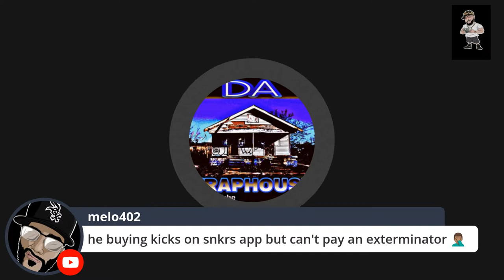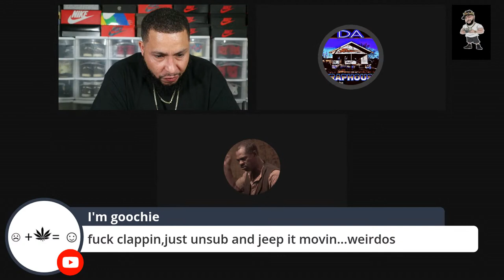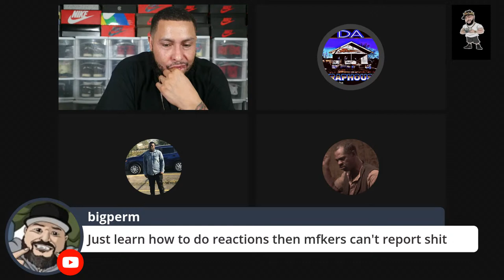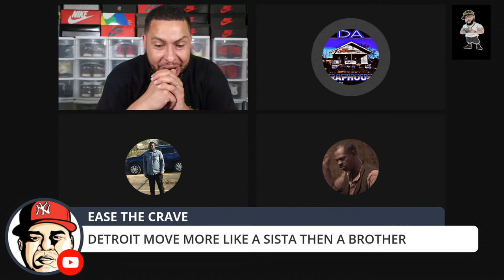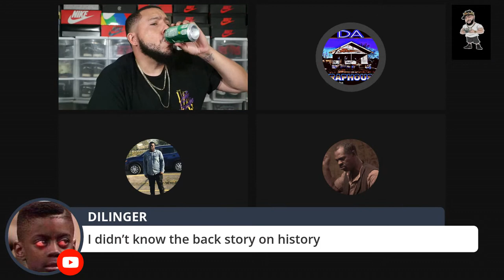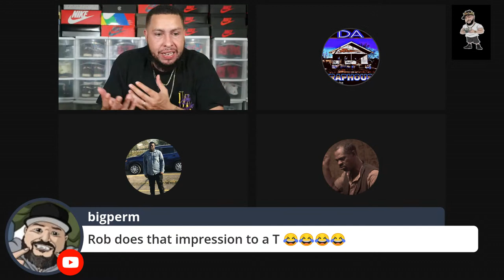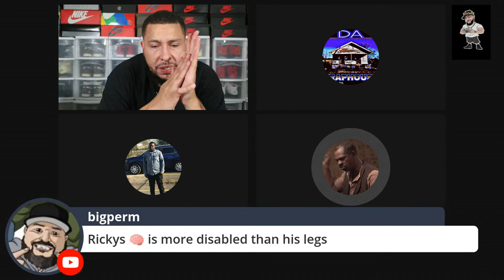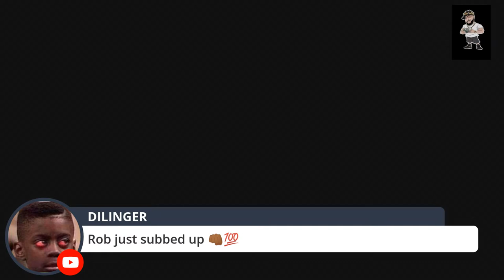NEW SETUP & SOME SNEAKER PICKUPS!!! LETS LIVE CHAT!!!